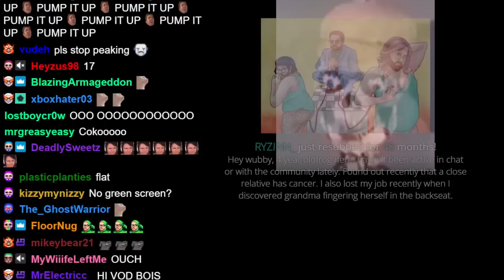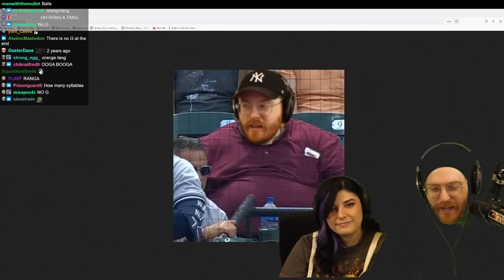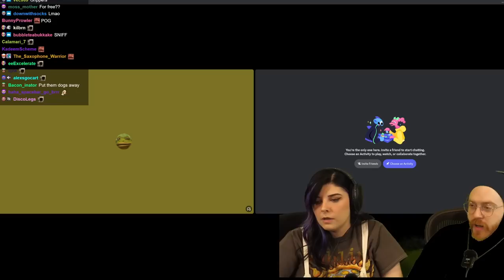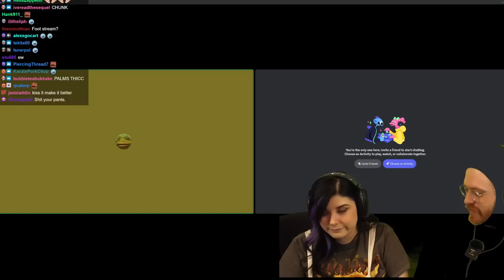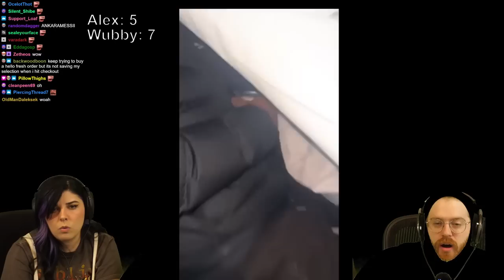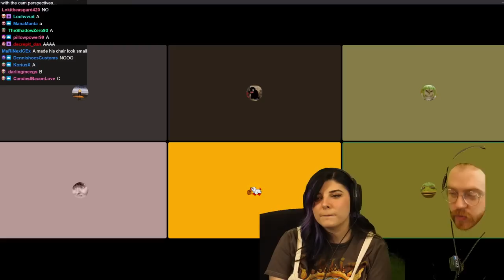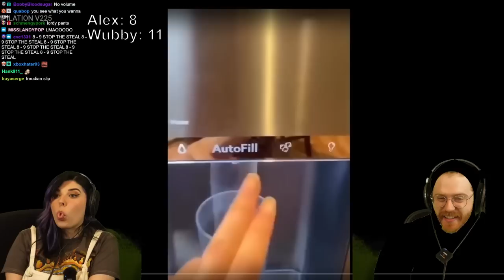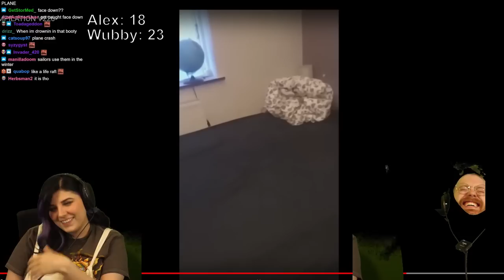High You Laugh You Lose #27 + Mulling Over Moles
Original stream title: HIGH LAUGH YOU LOSE  WHO IS THE MOLE GAME DOUBLE FEATURE ALEX IS HERE SHE HAS FAT PALMS
Date: 3/8/2023